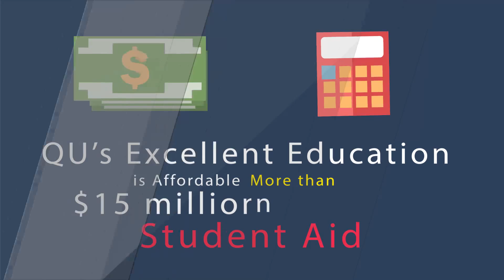3355 Why is Quincy University Right for You